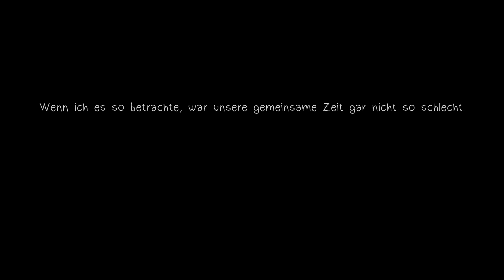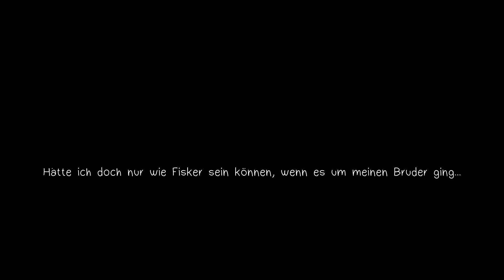Schattenspiele | In My Shadow | 04 | Puzzle Letsplay | deutsch | Blind Play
In My Shadow ist ein Puzzle Spiel, in dem es darum geht, in einem Raum Objekte so zu platzieren, dass man mit der Schattenfigur Hindernisse überwinden kann. Hört sich erst mal merkwürdig an, macht aber richtig Spaß.

Das Spiel erschien am 9. April 2021 auf Steam und wurde von Playbae entwickelt.

Es handelt sich hier um ein "Blind Play". Heisst dass ich das Spiel nicht kenne. Also erwartet viele Fehlversuche und planloses Gameplay

*Meine Links*
Aktuelle News auf *Twitter* Seite:
Der Videoplan ist immer als erster Post angepinnt. Es ist kein Twitter Account zum ansehen nötig.

Livestreams werden in der Regel auf Twitter angekündigt